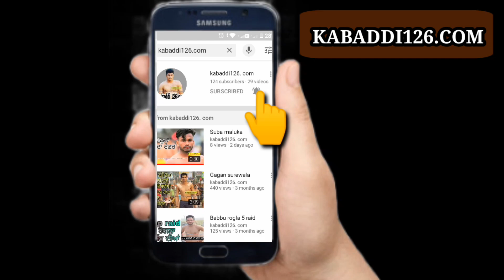ਆਹ ਵੀਡੀਉ ਦੇਖ ਕੇ ਤੁਸੀਂ ਆਪਣਾ ਹਾਸਾ ਨਹੀਂ ਰੋਕ ਸਕਦੇ ਦੇਖੋ funny video kabaddi ।। kabaddi videos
Kabaddi126.com